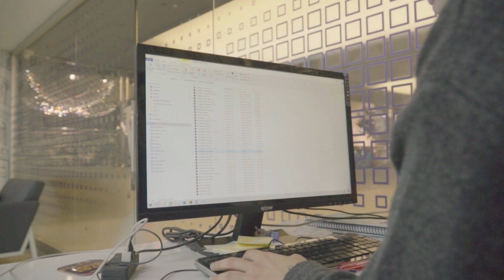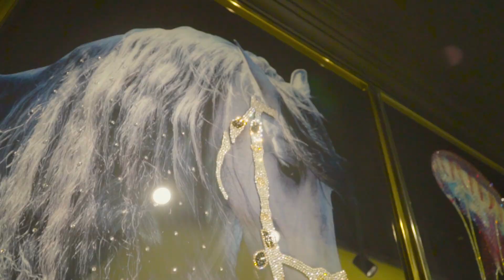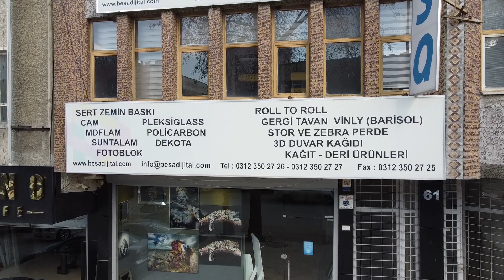Tanıtım Videomuz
Besa Dijital